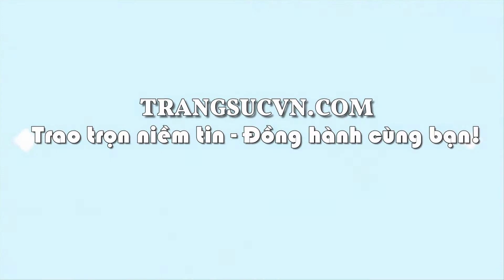Nhẫn nam mặt cóc ngậm vàng , Nhẫn nam thời trang, Nhẫn nam phá cách, TSVN018124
Loại sản phẩm: Nhẫn nam vàng tây

Thương hiệu: Trang Sức Em Và Tôi

Kiểu chế tác: Nhẫn nam vàng tây dành cho phái mạnh

Loại vàng: Vàng 14k (58.5%Au)

- Trọng lượng vàng: 2.150 chỉ

- Màu vàng: Vàng màu

Đường kinh nhẫn: 18.54 mm

Bảo hành: 12 Tháng